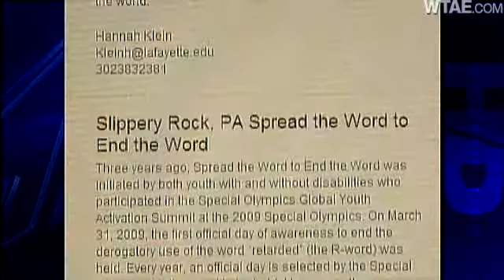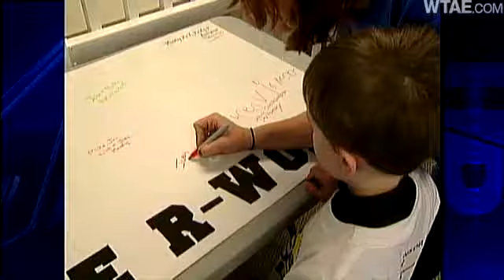Parents Discouraged By Negative Use Of 'R-Word'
Wednesday is Spread the Word to End the Word day, a campaign hoping to discourage the use of the word "retard" or "retarded" in a derogatory manner.